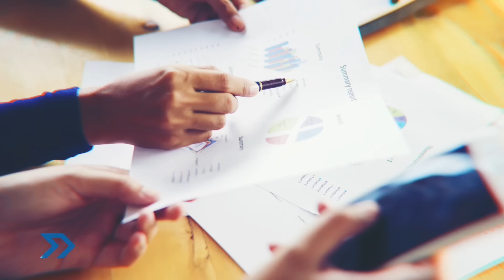El alma no tiene color, con Belky Arizala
TOP MODEL COLOMBIANA y Una de las mujeres pioneras según la vicepresidenta de la República, Embajadora de buena voluntad de Unicef y la Unión Europea para Colombia, nos comparte su historia y cómo logró su éxito empresarial y personal.